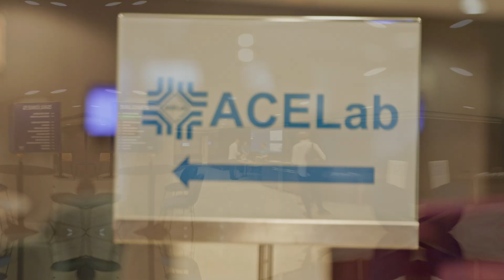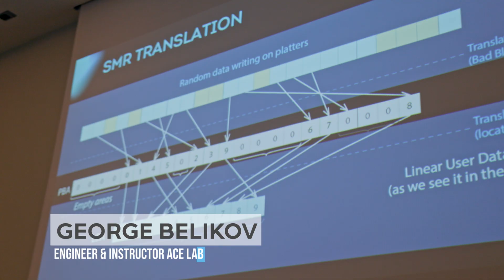ACE Lab Tech Week 2023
ACE Lab Tech Week in Malaga, Spain on October 4-7, 2023 was truly an outstanding event in the data recovery & digital forensics industry.

111 data recovery professionals and digital forensics experts from 36 countries gathered in a Spanish “Silicon Valley” to create the best networking environment and gain the deepest knowledge.

The event allowed you to engage directly with the ACE Lab C-levels and ACE Lab top engineers for each type of storage device face-to-face, solve your backlogged issues and forge valuable partnerships.

Four days of maximum immersion in data recovery & digital forensics together with the powerful community and unbounded networking made ACE Lab Tech Week 2023 a must-attend event for anyone who wants to stay up to date with the latest innovations and trends in the industry and a powerful community of professionals united by a common purpose!